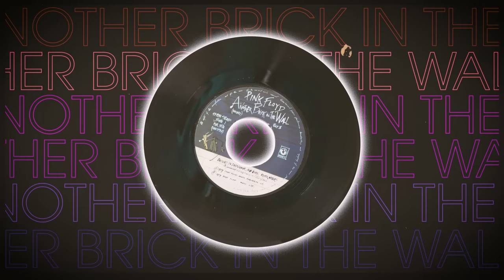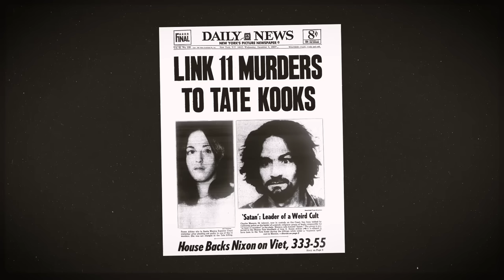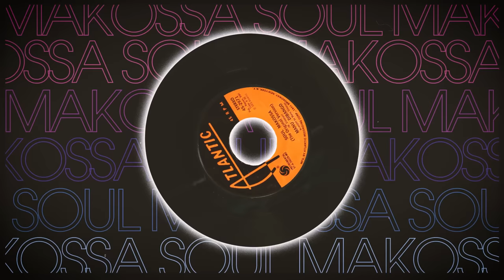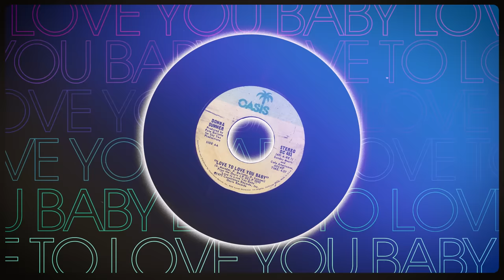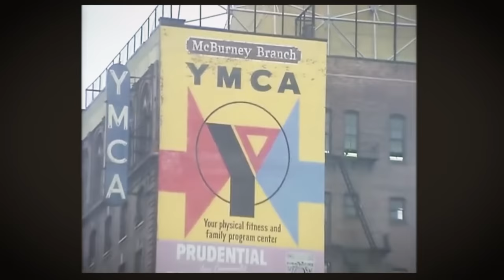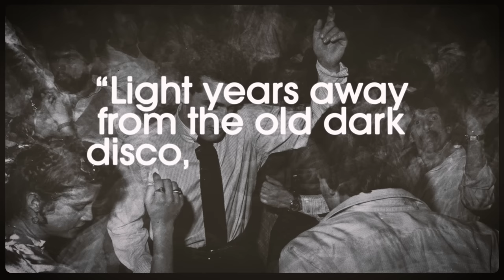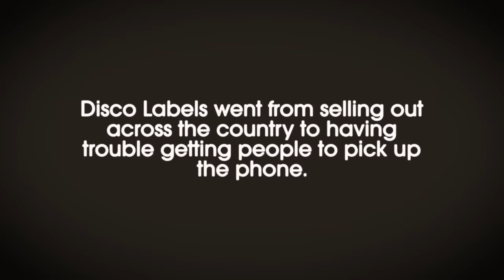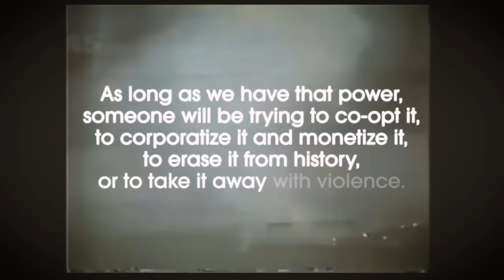The Untold History of Disco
Images Courtesy of Getty